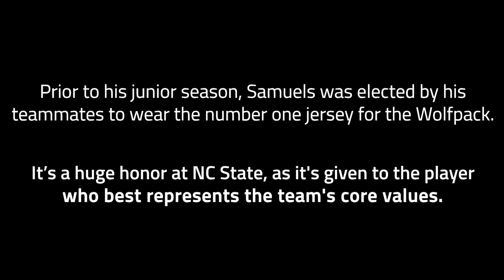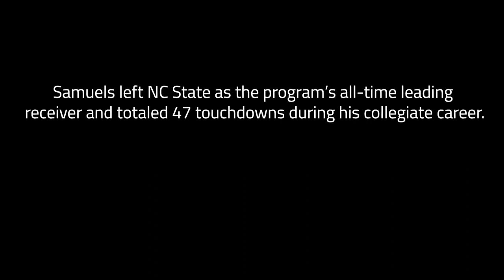How Pittsburgh Steelers Jaylen Samuels Molded Himself Into The Ultimate Offensive Weapon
Jaylen Samuels totaled a ridiculous 47 touchdowns during his career at N.C. State, and he did so while playing about every position you can imagine. During his rookie season with the Pittsburgh Steelers, he flashed that same trademark versatility.